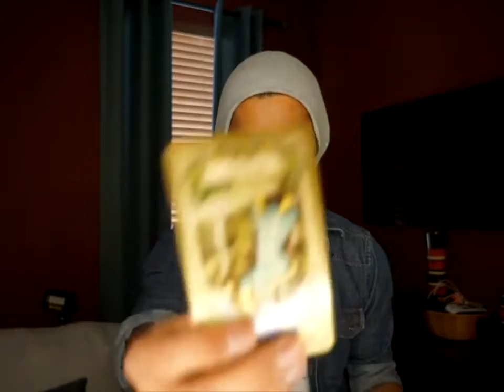SCORPIO LOVE SINGLE FEBRUARY Male,Female,LGBTQ | EAT READ LOVE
Single Male,Female, LGBTQ Love Energy base reading for February